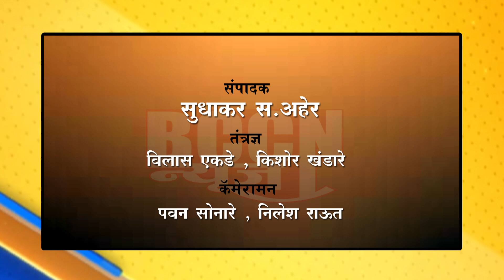लोणार : - जल प्रदूषणामुळे लोणार सरोवरातील जैवविविधतेला निर्माण झाला धोका...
केंद्र सरकारच्या पाच सदस्यीय पथकाने केली लोणार सरोवराची पाहणी..